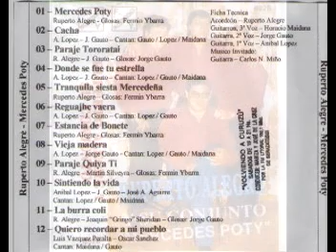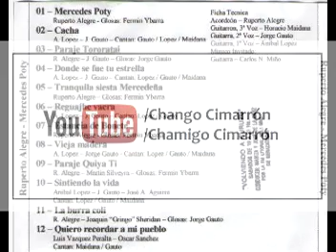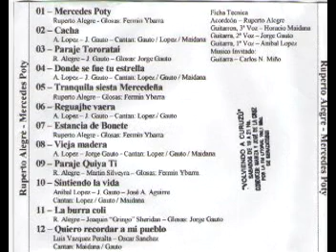Ruperto Alegre - Mercedes poty (1992) -DISCO COMPLETO-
Lista de temas:
1. Mercedes poty  (00:00)
2. Cacha  (01:58)
3. Paraje Tororatai (05:17)
4. Donde se fue tu estrella (07:43)
5. Tranquila siesta mercedeña (11:21)
6. Reguajhe Vaera (13:32)
7. Estancia El Bonete (16:43)
8. Vieja madera (18:45)
9. Paraje Quiya Ti (22:03)
10. Sintiendo la vida (24:19)
11. La burra colí (26:25)
12. Quiero recordar a mi pueblo (28:41)

Se agradece mayor información sobre este artista!! Pueblo de Mercedes...

Ficha técnica
Acordeón: Ruperto Alegre
1ra voz y guitarra: Anibal Lopez
2da voz y guitarra: Jorge Gauto
3ra voz y guitarrón: Horacio Maidana
Músico invitado- Guitarra: Carlos N. Miño

Autorías

1. Ruperto Alegre (Glosas: Fermin Ybarra)
2. A. Lopez-J. Gauto (Cantan Gauto-Lopez-Maidana)
3. R.A-J.Gauto (Glosas: J. Gauto)
4. A.Lopez-J.Gauto (Cantan:Gauto-Lopez-Maidana)
5. R.A (Glosas: Fermin Ybarra)
6. A.Lopez-J.Gauto (Cantan Lopez/Gauto)
7. R.A. (Glosas F. Ybarra)
8. A.Lopez-J.Gauto (Cantan Gauto-Lopez-Maidana)
9. R.Alegre-Martin Silveyra (Glosas: F. Ybarra)
10. A. Lopez-J. Gauto-Jose A. Aguirre (Cantan Gauto-Lopez-Maidana)
11. R.A-Joaquin "Gringo" Sheridan -(Glosas: J. Gauto)
12. Luis Vazquez Peralta-Oscar Sanchez (Cantan Maidana-Gauto)